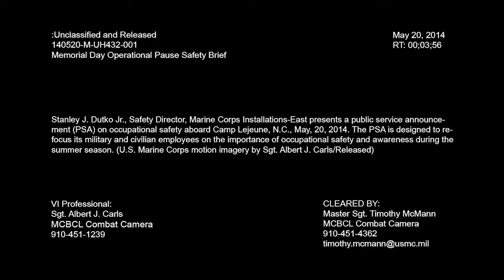Occupational Safety Brief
Stanley J. Dutko Jr., Safety Director, Marine Corps Installations-East presents a public service announcement (PSA) on occupational safety aboard Camp Lejeune, N.C., May, 20, 2014. The PSA is designed to refocus its military and civilian employees on the importance of occupational safety and awareness during the summer season.